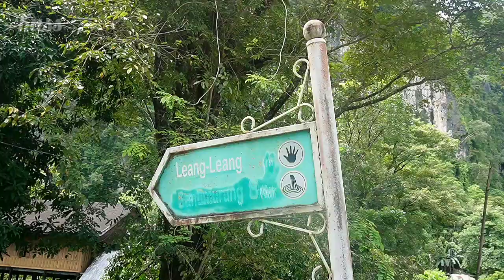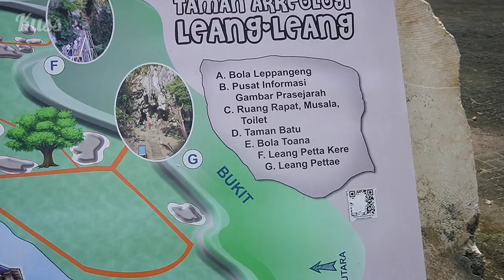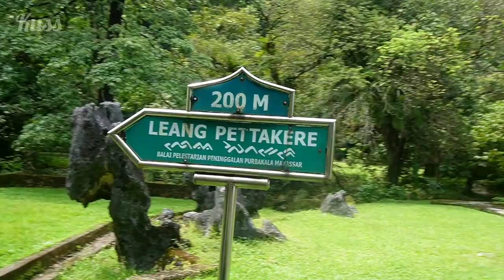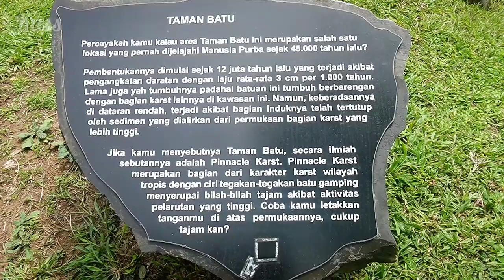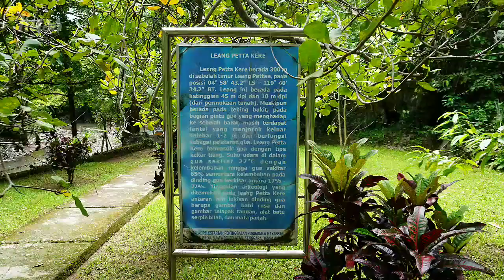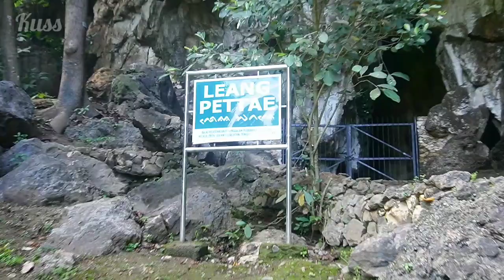Melihat Lukisan Tertua di Dunia di Maros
Lukisan tertua di dunia ada di desa Leang-leang, kecamatan Bantimurung, kabupaten Maros, Sulawesi Selatan. Diperkirakan usianya mencapai 45.000 tahun. Tentu ini versi salah satu badan riset. Mungkin ada riset lain yang menunjukkan fakta yang berbeda, sudah biasa terjadi.

Lukisan dinding ini ada di dalam leang atau gua yang relatif sangat tersembunyi. Ada dua lukisan didnding yang bisa dikunjungi di kawasan Leang-leang ini. Sementara lukisan dinding lain masih bertebaran di kawasan lain yang tak jauh dari leang-leang ini. Saya mengunjungi dan mendokumentasi secara sederhana karya seni manusia masa lalu Nusantara ini.